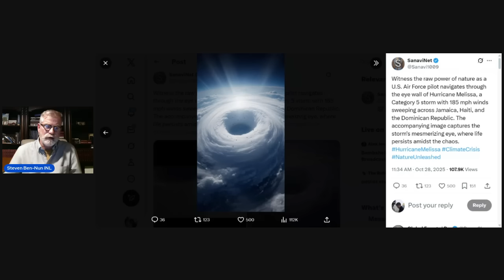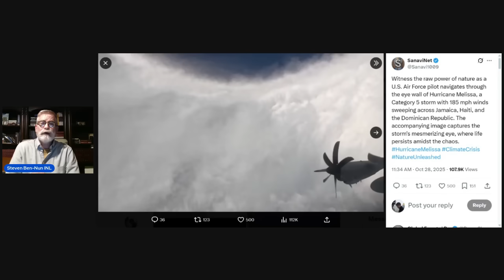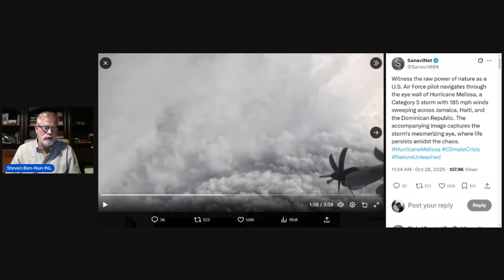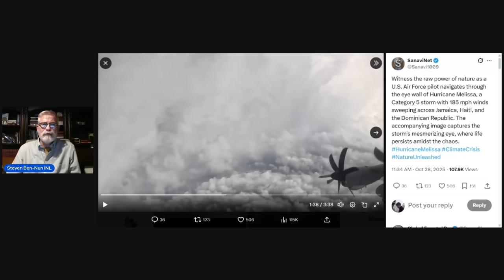Mega-cane is Not Just a Hurricane Anymore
Megacane or a Hypercane, regardless it's Not Just a Hurricane Anymore